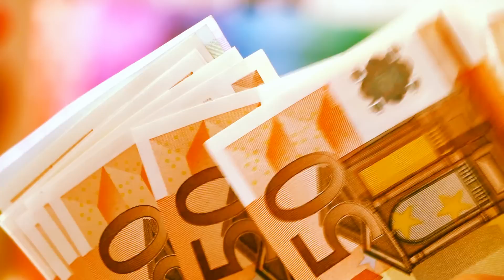сегодня в 10 : 00 / Вайкуле "растоптали" на похоронах мужа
Последние,печальные,трагические,главные и срочные  новости  о известной латвийской  и советской певице Лайма Вайкуле
Сегодня в Латвии, в городе Рига, на Ивановском кладбище был похоронен второй муж певицы Лайма Вайкуле- 30-летний латвийский танцор Римас.
На похоронах присутствовали композитор Раймонд Паулс и Андрей Латковский( первый муж Вайкуле)
Похороны не обошлись без скандала
Мы рассказываем подробности.